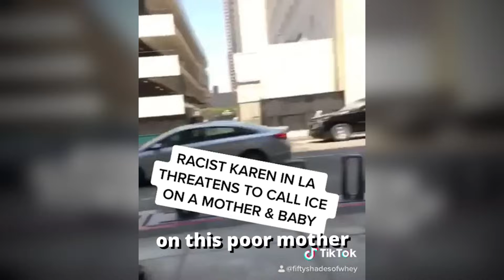18 Minutes of KARENS Who Got OWNED!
18 Minutes of KARENS Who Got OWNED! In this video you will see Karen public freakout moments, karen gets owned, karen videos, karen gets owned by police, karen gets owned by skaters and karen complications!